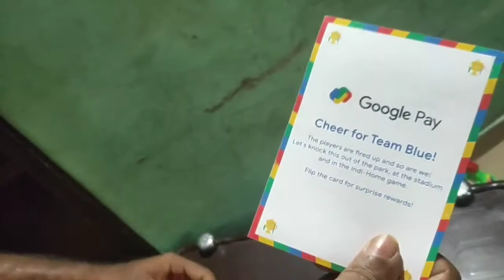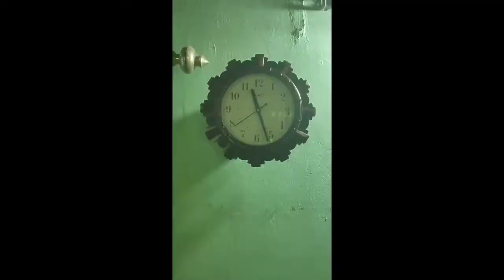300.000/-clock വാങ്ങി. പറ്റിച്ചു ഗയ്സ് flipkart നമ്മളെ പറ്റിച്ചു.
new wall clock by from flipkart